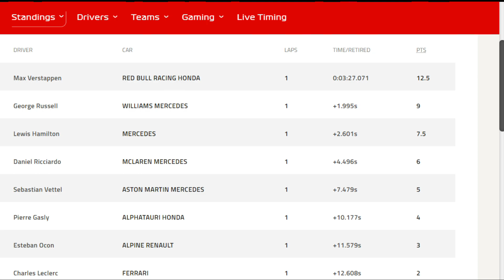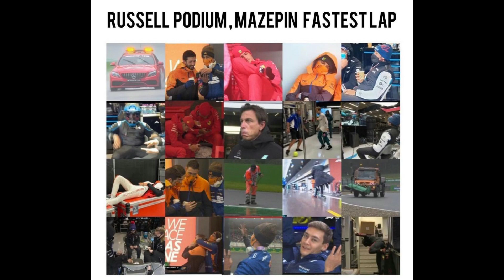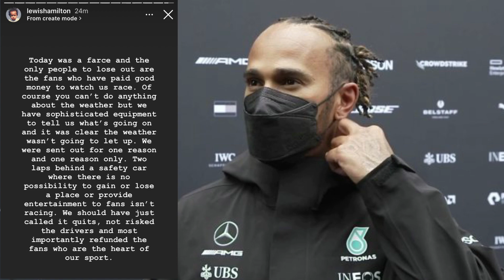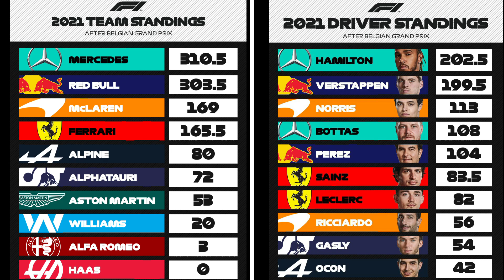F1 2021 Belgian Gp Main Race Review & highlights in Tamil (தமிழ்) | russelfirstpodium F1Tamil🏎🏎🏎🏎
In This video, we will see Formula 1 2021 Belgian Gp Main Race review & highlights in our own TAMIL (தமிழ்) Language.